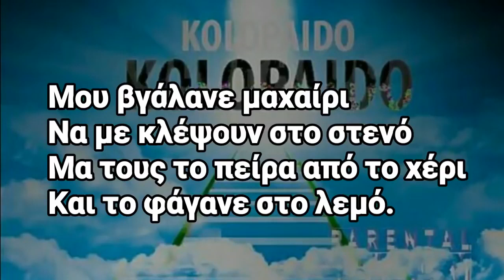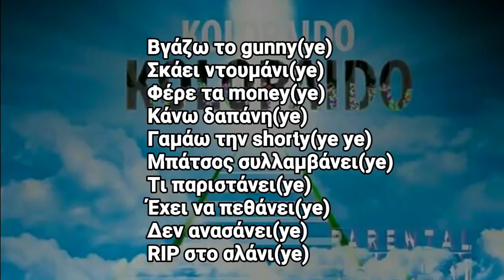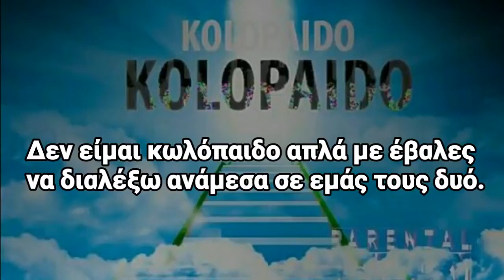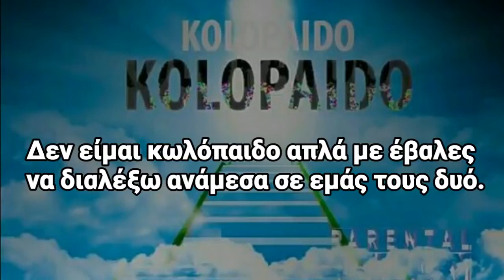Sin Boy - ΚΩΛΟΠΑΙΔΟ - (Official Lyrics Video)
Follow IG: isyourboysinboy
Lyrics by: Sin Boy